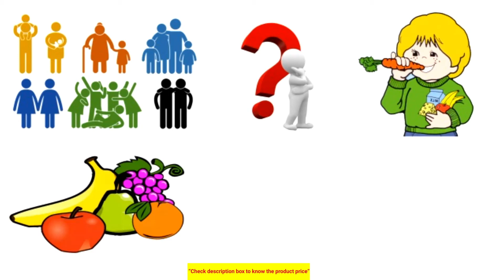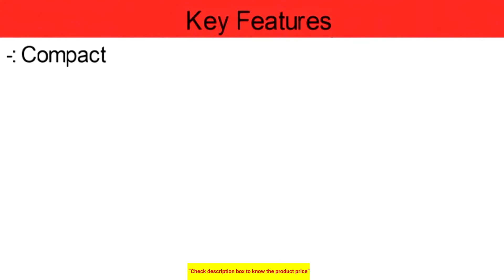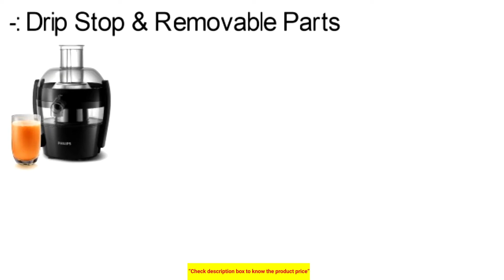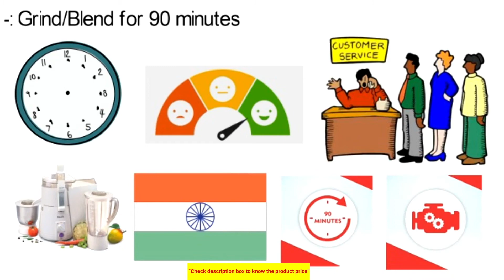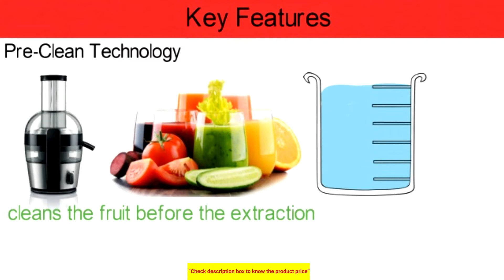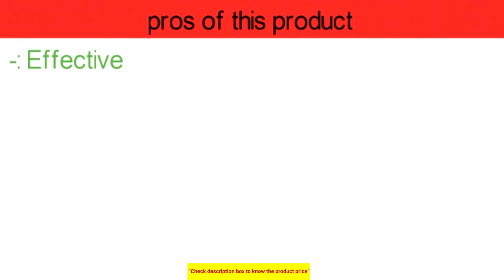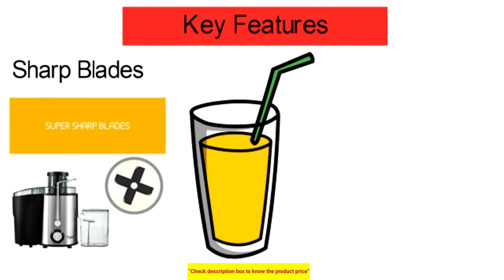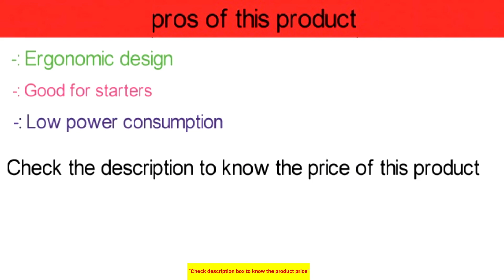Best Juicers In India in Hindi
Are you confused with many juicers in the market?  Don't worry!!! We are here to help you to pick the best juicers.

Philips Viva Collection HR1832/00 1.5-Litre 500-Watt Juicer (Ink Black)
Sujata Powermatic Plus 900 Watts Juicer Mixer Grinder
Philips Viva Collection HR1863/20 2-Litre Juicer (Black/Silver)
Kuvings Professional Cold Press Whole Slow Juicer (B1700) (Dark Silver)
Prestige PCJ 7.0 500-Watt Centrifugal Juicer
Hi-Tech 120W 55 RPM Narrow Mouth Slow Juicer Juice Presso Classic